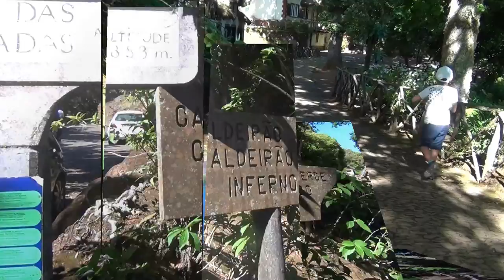2015 08 10 1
Ilha da Madeira 2015